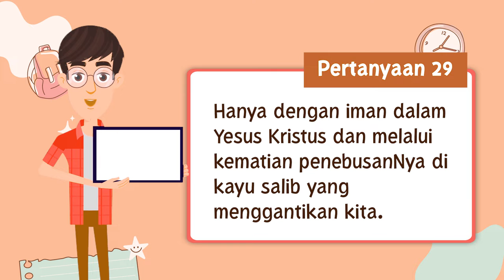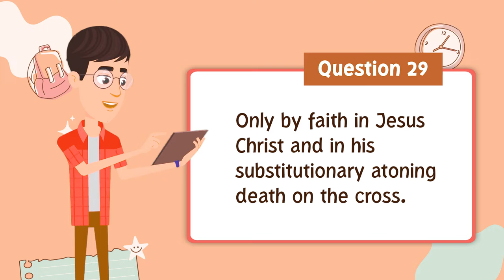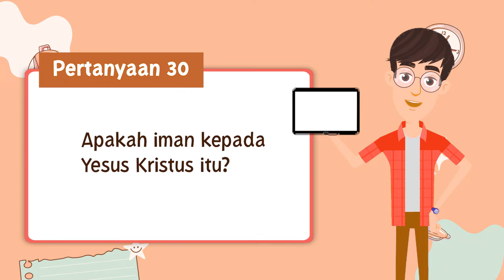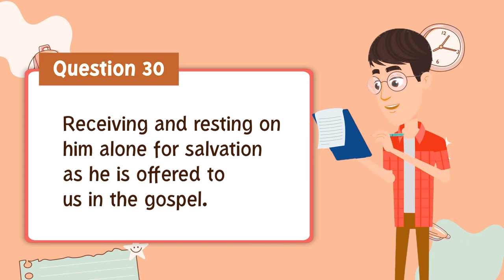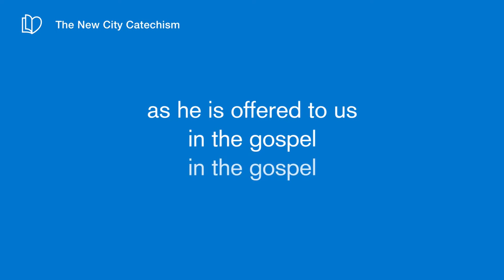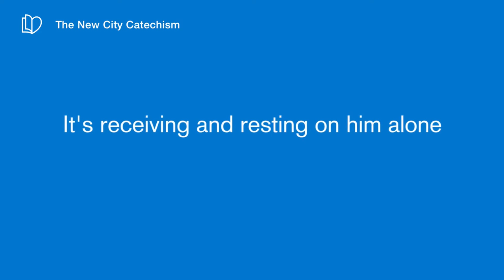katekismus 30 | Apakah iman kepada Yesus Kristus itu? Riverside Nextgen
Hai Kawan

Berjumpa lagi dengan Mr Pingoo
Bagaimana kabarnya teman-teman?
Mr Pingoo berharap semuanya dalam keadaan baik-baik saja ya

Nah hari ini kita akan melanjutkan katekismus dengan pertanyaan yang ke 30 ya

Nah, untuk mengetahui jawabannya
Yuk simak video ini, supaya kita juga bisa bersama sama Belajar Alkitab untuk anak sekolah Minggu

God Bless

Multimedia Rock Riverside
Team Rocky Rock Riverside

Denpasar, Bali